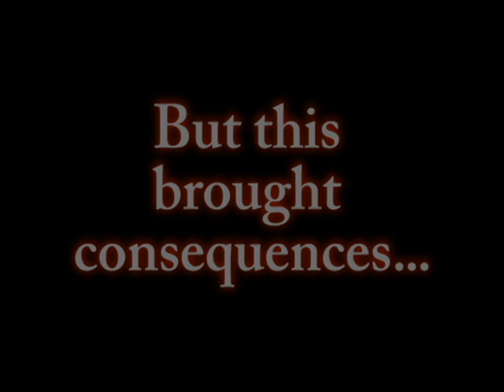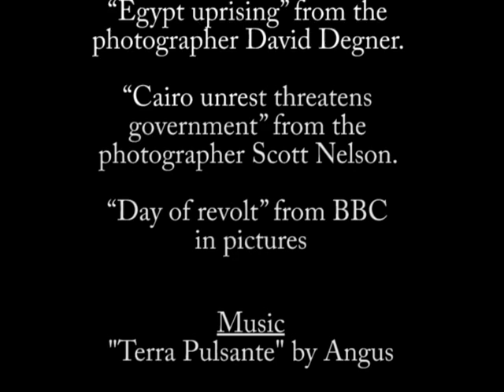You can make a difference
Student-produced for the Salzburg Academy on Media & Global Change.

Produced by Natalia Rosas Maruyama (Universidad Católica Argentina)

Photos
"Egypt uprising" from the photographer David Degner.

Music
"Terra Pulsante" by Angus